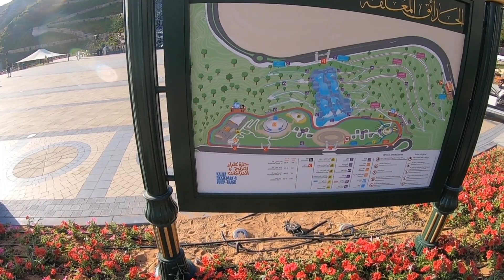Hanging Garden in Sharjah || JCM Vlogs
all the information that you hear in this video is not real its just for intertainment😅😅